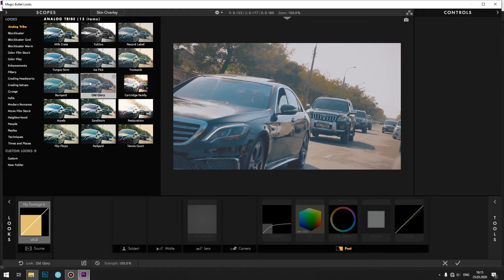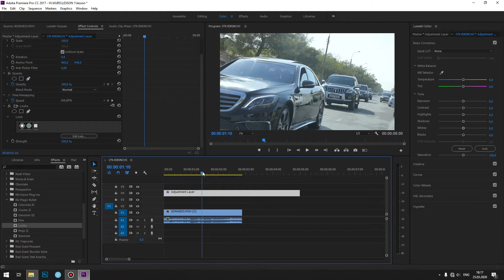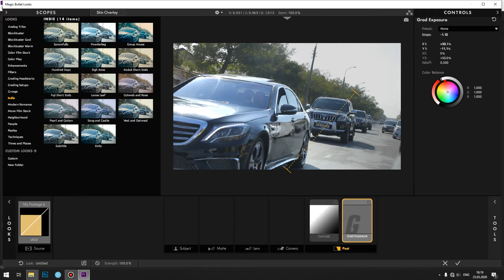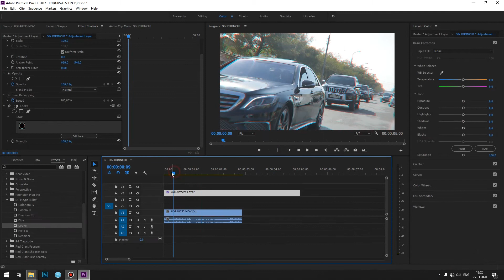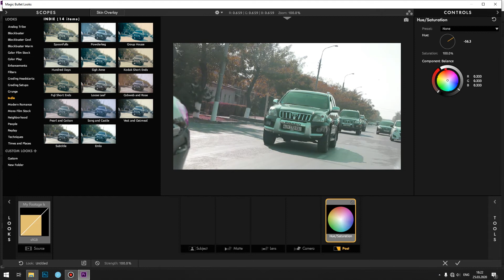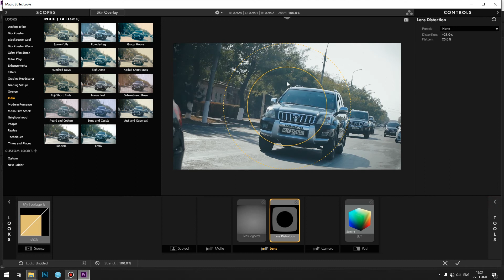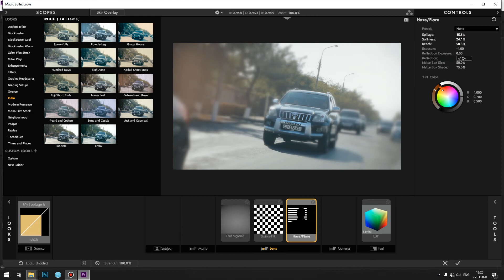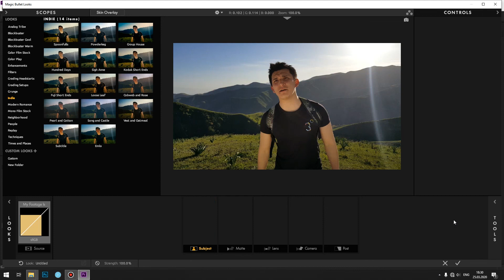16. Video montaj Adobe Premiere Pro Color correction Magic Bullet Looks - Видео монтаж узбек тилида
Looks elements
Difference from Lumetri